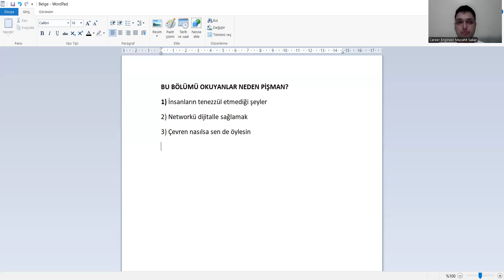Uluslararası İlişkiler Mezunları Neden Pişman?